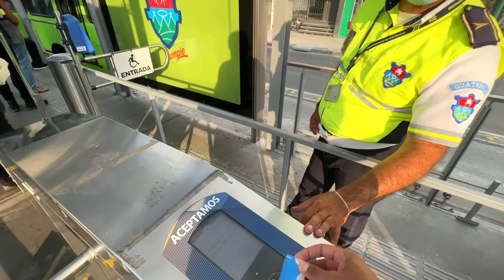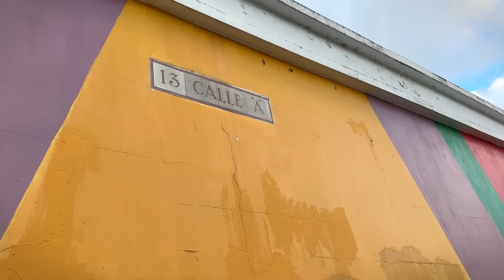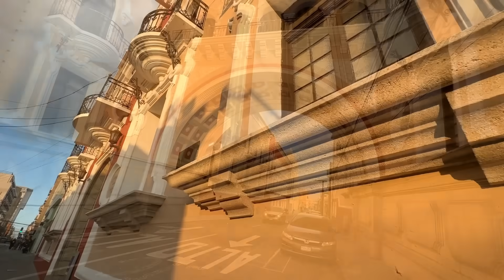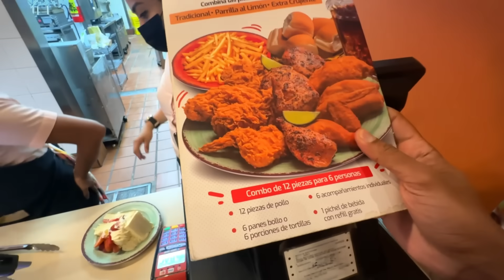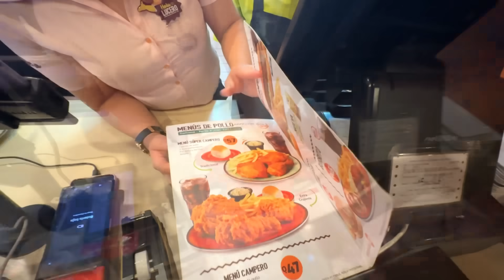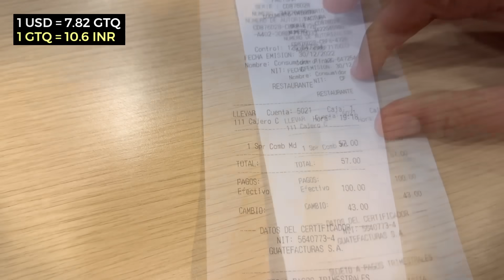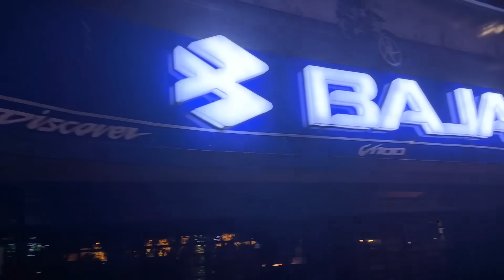Crazy 24 Hours in Central America's LARGEST CITY! Guatemala City: First Impressions! 🇬🇹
Exploring the capital of Guatemala, which also happens to be the most populous city of Latin America: Guatemala City! 🇬🇹

To support/fund my travels:
UPI: beniwal.paramvir@oksbi